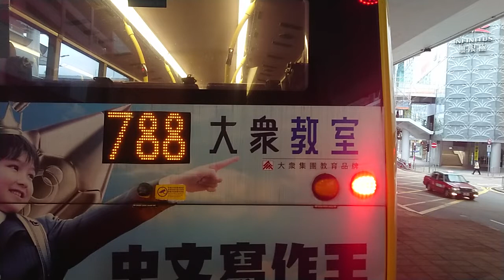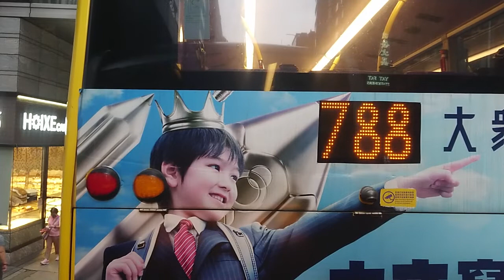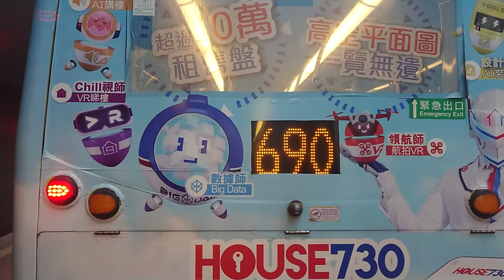新巴720西灣河及筲箕灣方向（2022年6月5日下午某班）